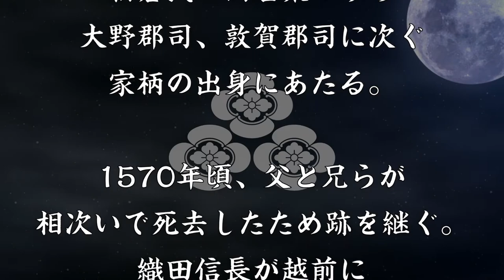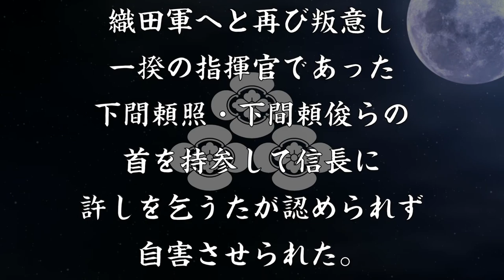朝倉景健 姉川の戦いで総大将を務めた朝倉一門